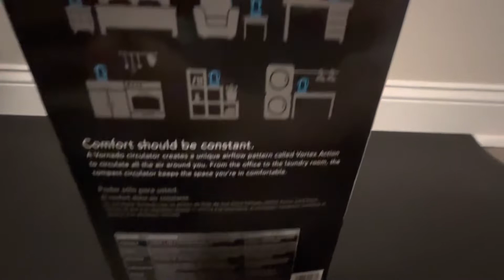Vornado Flippi Fan Model V10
This is at my aunt’s house in South Carolina. This is a rare version of the Flippi, almost all I’ve seen are V6. I think this was bought at Walmart. Enjoy!